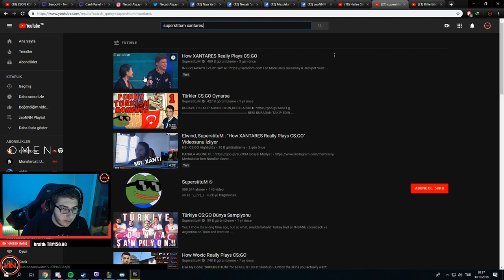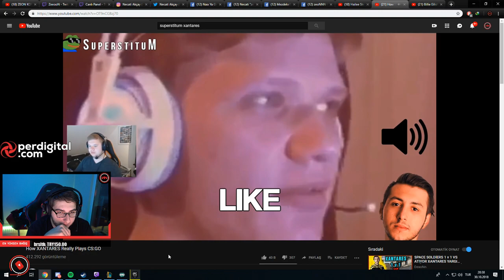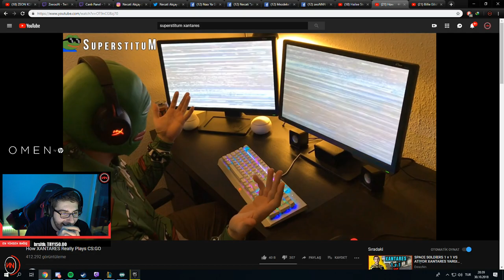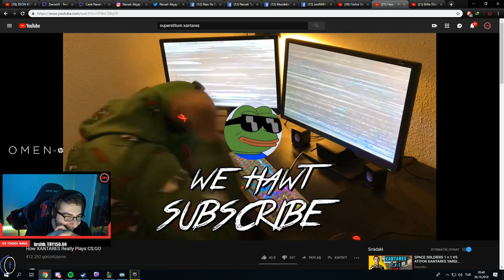Zeon How XANTARES Really Plays CS:GO izliyor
Zeon How XANTARES Really Plays CS:GO izliyor,Zeon Yabanı MEME Derlemesi İzliyor,Zeon Komik İnstagram Videoları Derlemesi #30 izliyor,zeon,zeeoon,sadecebar,Zeon Amerikada Yaşadıklarını Anlatıyor (Polis Cevirme),zeon amerika,wtcn,mithrain,zeon komik video,zeon komik,zeon komik montaj,zeon instagram videoları 25,zeon instagram,zeon like a boss,zeon izliyor,zeon like a boss izliyor